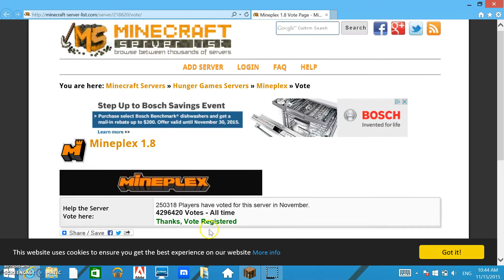how to get a bunch of gems in mineplex no hacks!!!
today i will show you guys how to get a lot of gems in mineplex no hacks no glitches